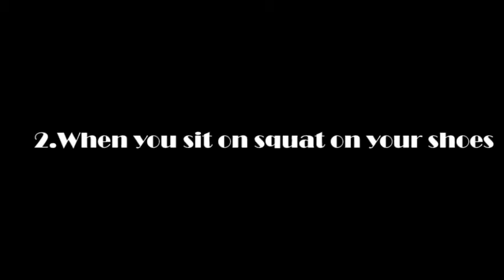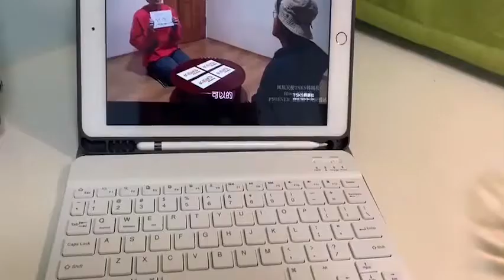Sweetie Cat 7 ways to capture your heart | Cute cats in Cat Vlog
What my kitten do to act like a baby to capture my heart. Just 7 ways, I'm willing to be vanquished!